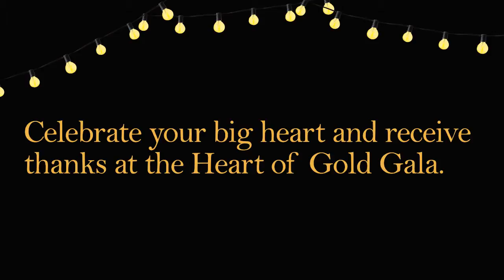Pitch video final